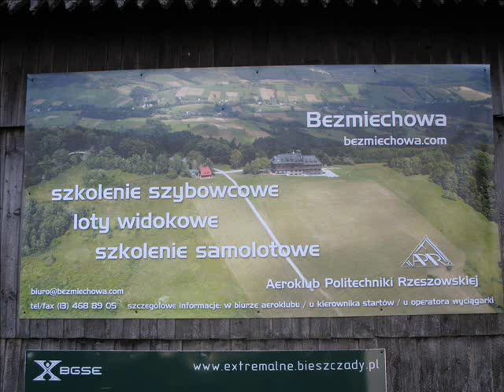KOŁO NAUKOWE GLOB w BEZMIECHOWEJ